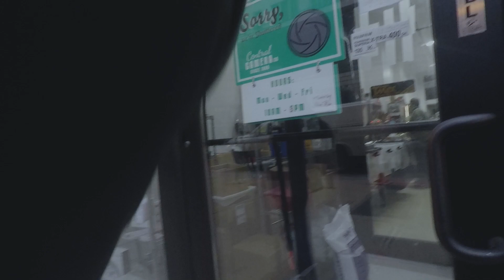Chicago in Black and White: Street Photography on a Cloudy Day (4k POV)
Walking the streets of Chicago on a cloudy day, the photographer captured the city's gritty essence through their lens. With a keen eye for detail and a candid approach, the black and white street photography brings to life the raw energy and dynamic personalities of the city's inhabitants. Each shot taken on the fly, perfectly capturing the unscripted moments of urban life."

THE GEAR:
Camera:Canon EOS R

GoPro: Hero 5